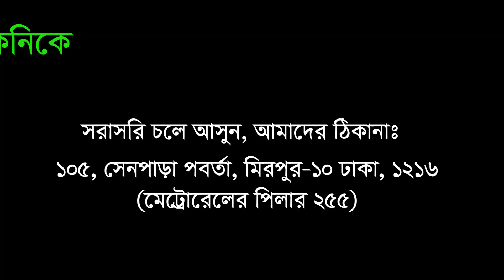IIST Polytechnic Institute, Electrical Technology | Diploma Admission -2023 | Best Polytechnic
The Official YouTube Channel of Ideal Institute of Science & Technology - IIST

ডিপ্লোমা ইন্টার্ন এর পর ডুয়েল সার্টিফিকেট পাওয়ার সুযোগ রয়েছে আইআইএসটি পলিটেকনিকে :ডিপ্লোমা ইঞ্জিনিয়ারিং , প্রফেশনাল শর্ট কোর্স, ডিপ্লোমা শেষে ইন্ডাস্ট্রিয়াল ট্রেনিং , এবং লেভেল- ১, ২, ৩, ৪ এর সম্পর্কে জানতে কল করুন ।
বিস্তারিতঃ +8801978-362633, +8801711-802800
ডিপ্লোমা ইঞ্জিনিয়ারিং ভর্তি তথ্য ফরম : shorturl.at/jFM02